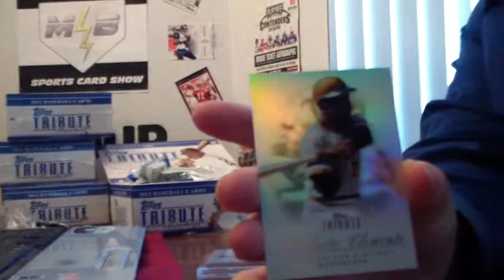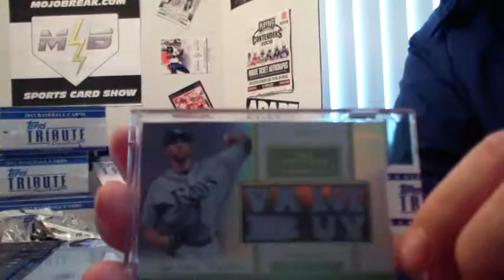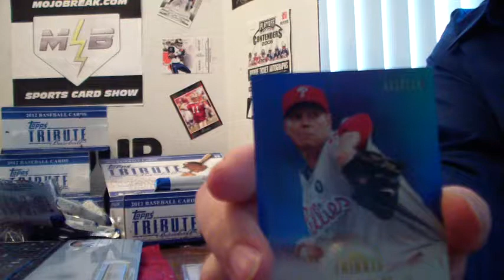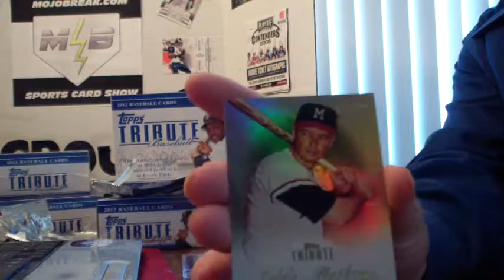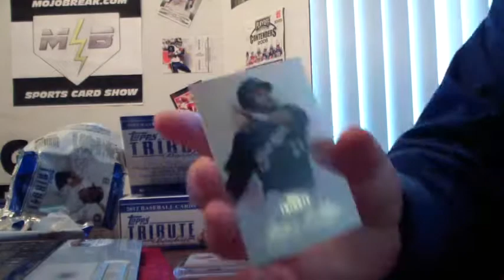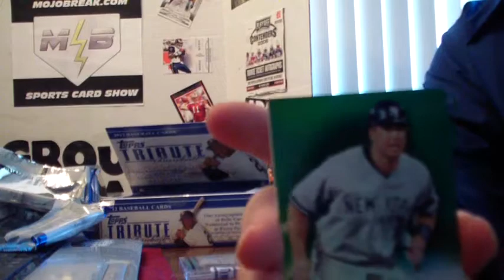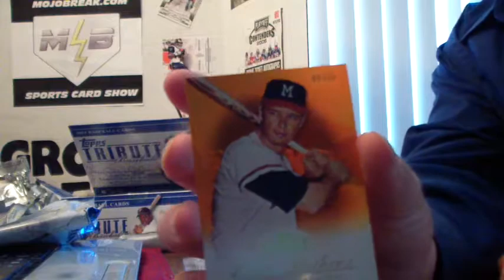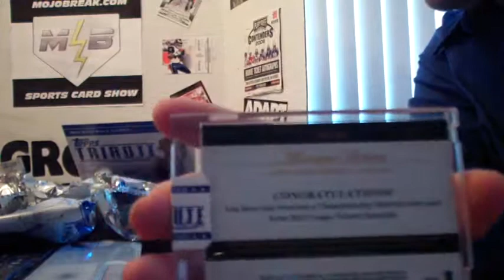2012 Topps Tribute Baseball 4 Box Break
Nice 4 box break of 2012 Topps Tribute. We got some great yankees mojo and a nice 1/1 auto. Check out the Mick.